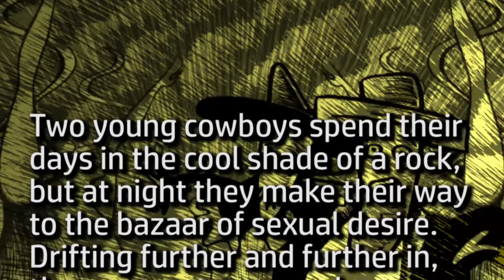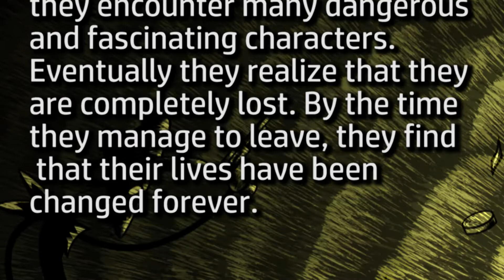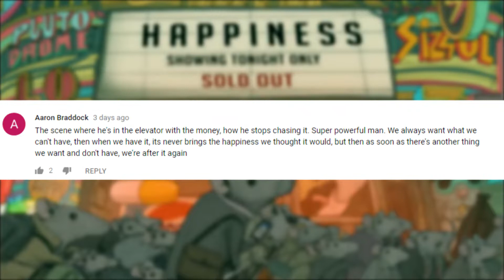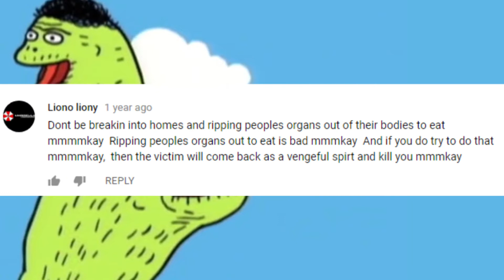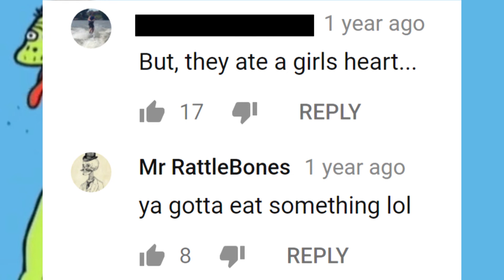Disturbing Yet Meaningful Animations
Happy Halloween!